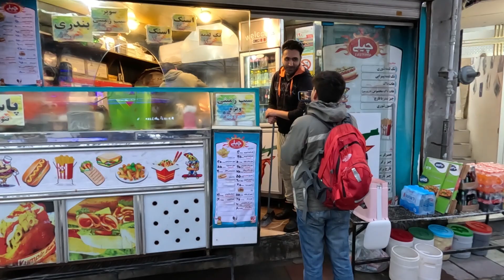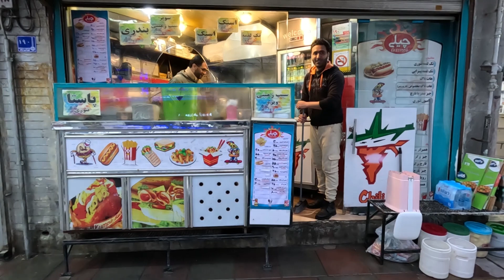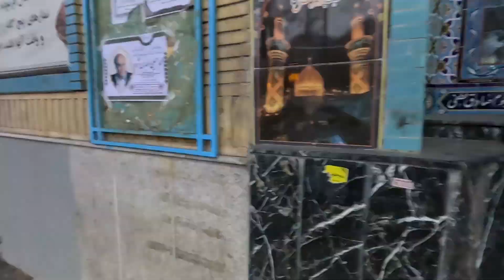Iranian cities Tour 2023 | Walking Arak City E3 | ولنتاین ۱۴۰۱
Hi guys
Today is Valentine's Day and today I am walking in the city of Arak, Iran 2023
And I present this beautiful video to all the lovers of the world

⚪🔴⚫ walking in Iran (Walk Rider)
🎥[1080p|30fps] : High quality recording
Gopro Hero 11 Black on hand (Linear lens + Horizon Lock)